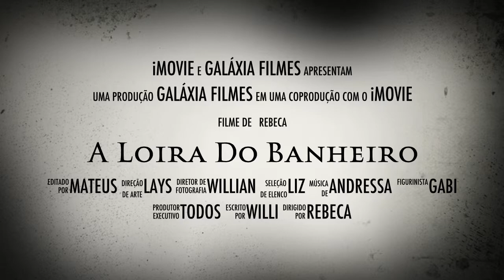Loira do banheiro - Trailer